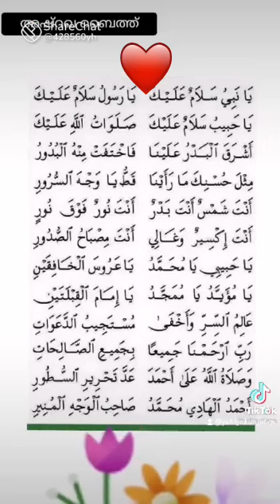6 October 2021